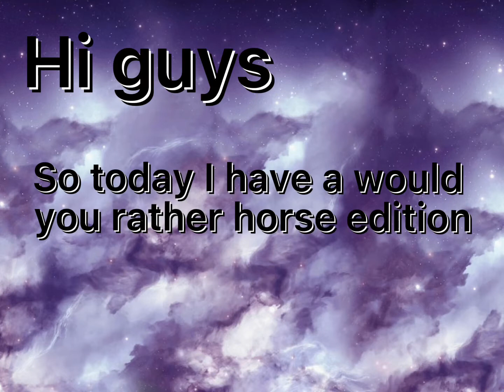Would you Rather Horse Addition🐴✨